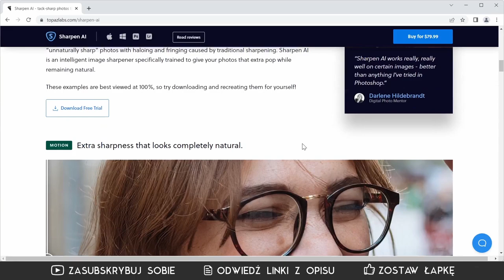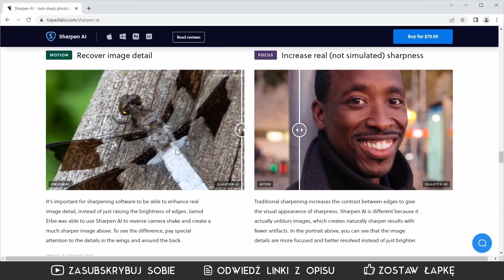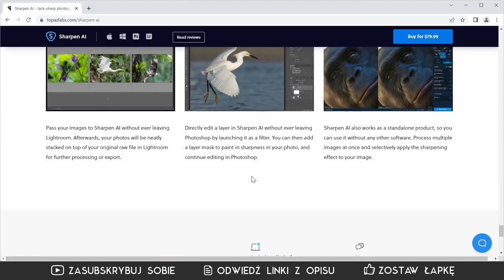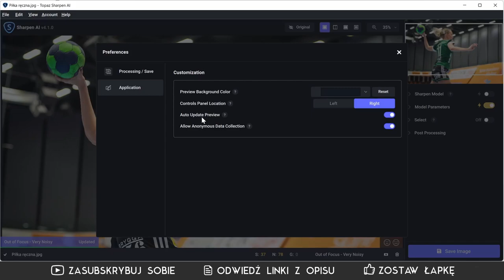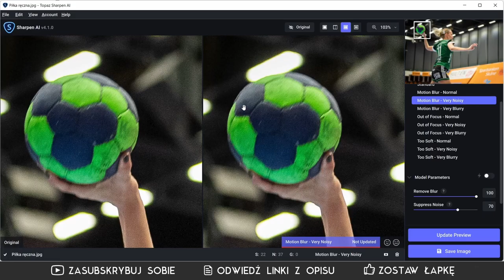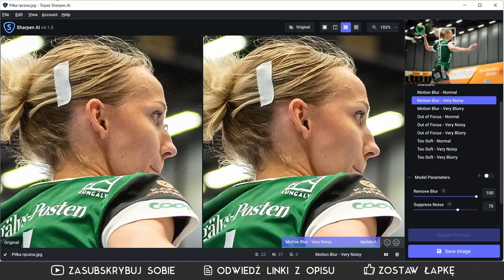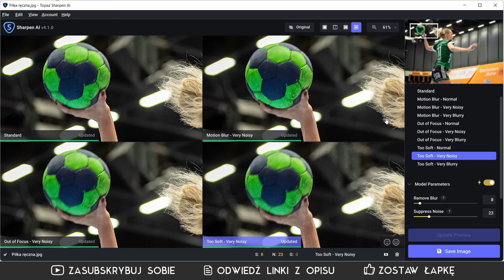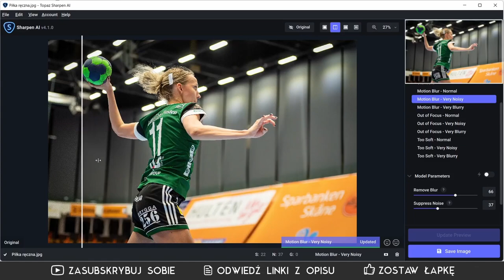Jak poprawić ostrość zdjęć? Sharpen AI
OPIS 📋
Recenzja programu Sharpen AI od Topaz Labs. Dzięki temu softowi będziemy mogli nieporównywalnie lepiej od znanych programów wyostrzyć nasze fotografie.

MUZYKA 🎶
Ezietto - History of Empire [CC]